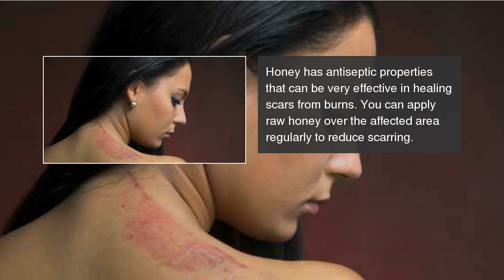6 ways you can include honey in your beauty regime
Honey does not only have surprising health benefits, but you can also use it for your skin and hair and include it in your beauty routine. 6 ways you can include honey in your beauty regime